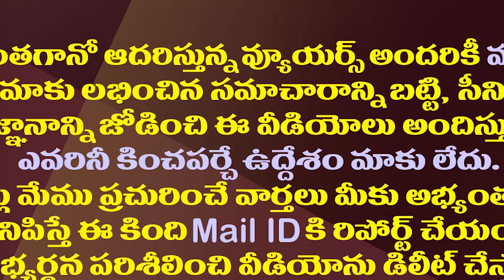ఎల్లో మీడియా చంద్రబాబును మరోసారి బకరా చేయనుందా?| Will Yellow Media Fooled Chandrababu Once Again?